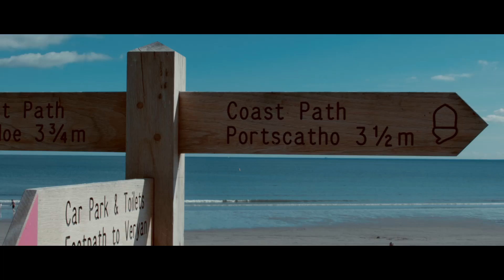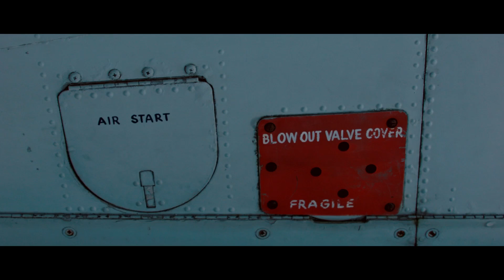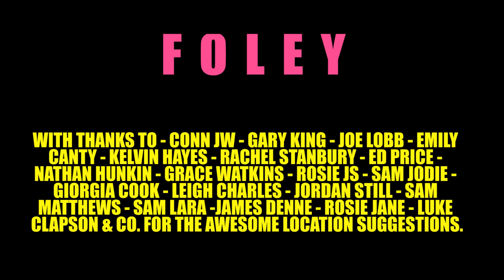CORNWALL 2017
Part one of a mini series of bespoke locations around Cornwall as suggested by the people that live in the County.

Shot on BlackMagic Cinema